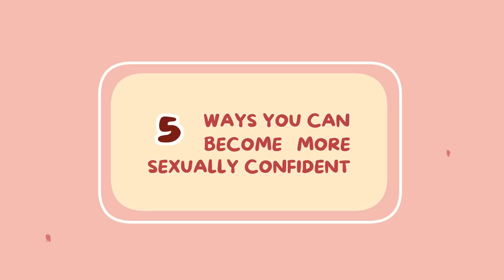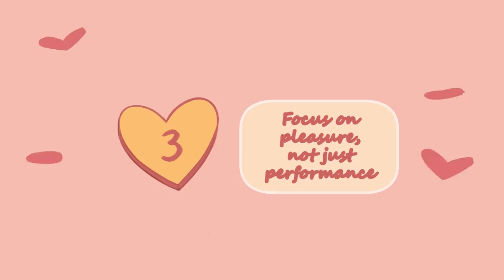5 Ways to Become More Sexually Confident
Do you struggle with sexual confidence? Maybe you feel self conscious with your partner, or you’ve never had sex and feel anxious about your first time. No matter how experienced you are, today’s video will help you become more comfortable with your sexuality, which can play a huge role in your mental health and relationships. Keep watching to learn about the ways you can become more sexually confident.

Writer: Monique Zizzo
Script Editor: Caitlin McColl
Script Manager: Kelly Soong

References:

O Magazine. (2004, May 15). Sexual Confidence: How To Find Yours. Oprah.Com.

Scott, K. (2020, April 24). This is the first step to feeling sexually confident. ABC Everyday.

Solomon, A. (2019, December 18). Want to Feel More Confident in the Bedroom? Start with This. Psychology Today.

Tantry, T. (2021, November 25). How to Be Good in Bed for Your Partner: 10 Incredible Tips&inline=1. Flo Health. flo.health/menstrual-cycle/sex/pleasure/how-to-be-good-in-bed-for-your-partner